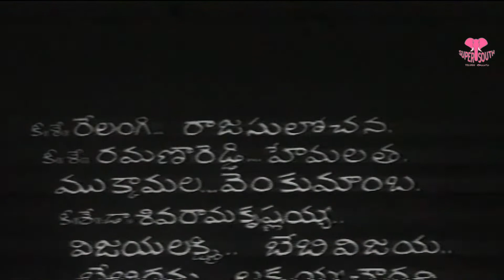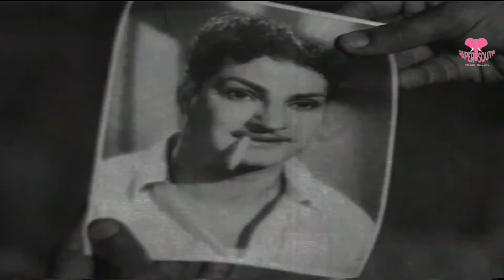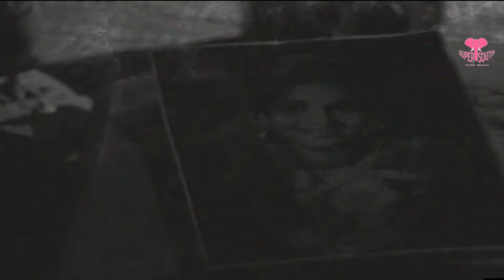NTR" Sobha (1958) || Telugu Full Movie || Anjali Devi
Watch & Enjoy Sobha Telugu Full Movie.

Sobha is a 1958 Telugu drama film, produced by Ponnaluri brothers under the Sri Lakshmi Prasanna Pictures banner and directed by Kamalakara Kameswara Rao. It stars N. T. Rama Rao and Anjali Devi in the lead roles, with music composed by A. M. Rajah, in his debut film as a composer. The film is a remake of the Hindi movie Dulari (1949). The film was recorded as a Hit at the box office.

Directed by : Kamalakara Kameswara Rao
Produced by : Ponnaluri brother
Starring : N. T. Rama Rao, Anjali Devi
Release date : 21 May 1958

1. Oho Ee Sandevela
2. Yeelamaavi Thotalona
3. Raave Raave Jaabili
4. Ee Nela Reyi
5. Andala Seemalo
6. Le Le Le
7. Andalu Chindu Tara
8. Velugeleni Eelokana
9. Anandamanta Nee Rayamenani